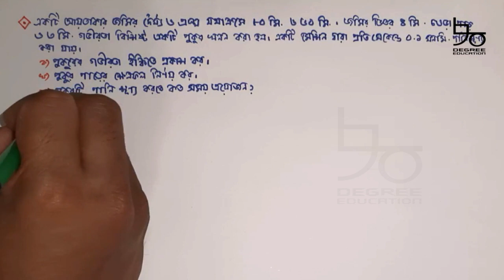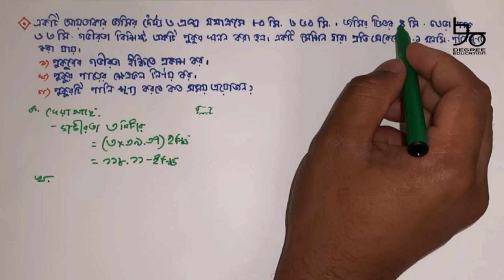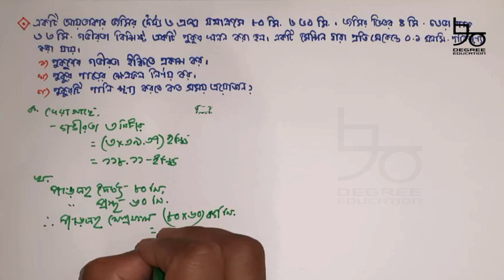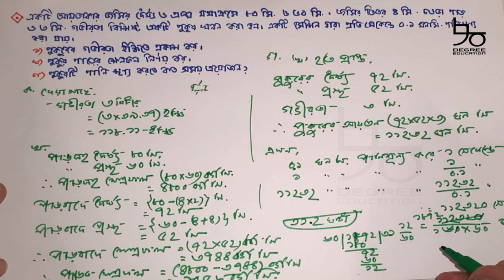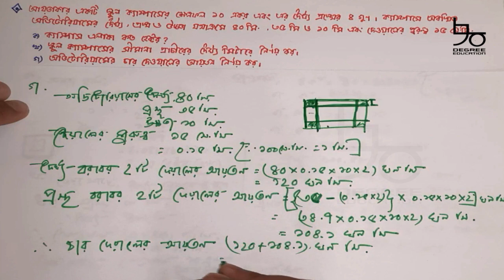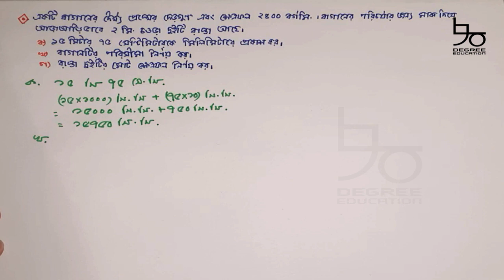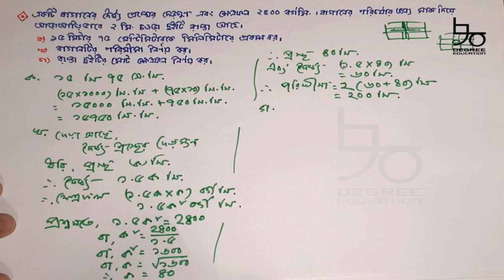৮ম শ্রেণির গণিত অধ্যায় ৩ (সৃজনশীল) সমাধান|পরিমাপ|Class 8, JSC Math Chapter 3|Measurement|জেএসসি গণিত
Content: Class 8 Math Chapter 3 (Creative)

জেএসসি, জেডিসি ও অষ্টম শ্রেণির গণিত অধ্যায় ৩ এর সকল সৃজনশীলের সমাধান রয়েছে আজকের ভিডিওতে। তৃতীয় অধ্যায়ের পরিমাপ নিয়ে আলোচনা করা হয়েছে-
আয়তাকার ক্ষেত্রের ক্ষেত্রফল নির্ণয়ের নিয়ম, রাস্তার ক্ষেত্রফল নির্ণয়ের নিয়ম, চতুর্ভুজাকৃতি সম্পর্কিত সমস্যা সমাধান, ঘন সম্পর্কিত সমস্যা সমাধান, ত্রিমাত্রিক বস্তুর আয়তন নির্ণয় সহ আরও অনেক। ভিডিওটি গণিতের বেসিক বা সাধারণ জ্ঞান বৃদ্ধি সহ সকল ধরনের চাকরির নিয়োগ পরিক্ষা ও বিসিএস এর জন্য খুবই গুরুত্বপূর্ণ।

সূচী-
00:04 জমির দৈর্ঘ্য, প্রস্থ ও পুকুরের পানিশূন্য করা সম্পর্কিত সমস্যা সমাধান
09:02 স্কুল ক্যাম্পাস ও দেয়ালের আয়তন সম্পর্কিত সমস্যা সমাধান
21:27 বাগানের দৈর্ঘ্য, প্রস্থ ও আড়াআড়ি রাস্তা সম্পর্কিত সমস্যা সমাধান
29:14 ঘরের দৈর্ঘ্য-প্রস্থ কার্পেট দিয়ে ঢাকতে হবে ও দেয়ালের আয়তন সম্পর্কিত সমস্যা সমাধান
35:01 চৌবাচ্চার ধারণ ক্ষমতা ও সমগ্রতলের ক্ষেত্রফল  সম্পর্কিত সমস্যা সমাধান

Class 8 math chapter 3 creative solution is here!! JSC and JDC candidates will get to know how to- solve rectangular object related problem, area of anything rectangular, find area of roads, find volume of a three-dimensional object etc. after watching this video. This basic mathematics video is important for JSC, BCS and all kind of Job candidates.

video te ache- ayoto khetrer khetrol nirnoy korar shohoj niyom, rastar khetrofol nirnoy korar niyom, choturvujer shob shomoshshar shomadhan, ghono bostur ayoton, ghono bostu shomporkito shomoshsha shomadhan shoho porimap niye bistarito alochona.